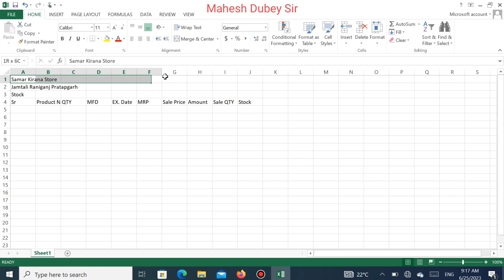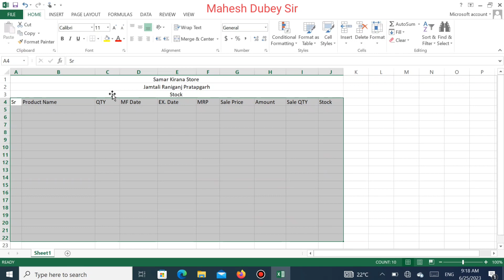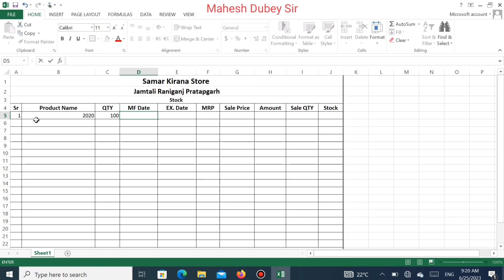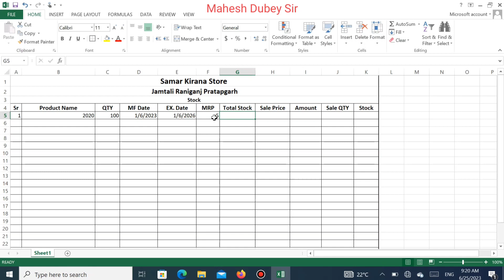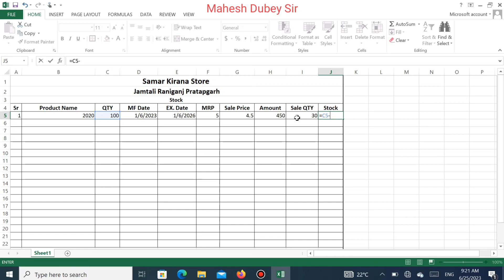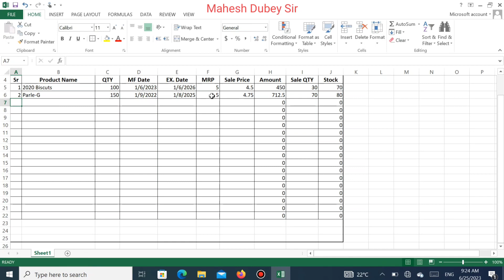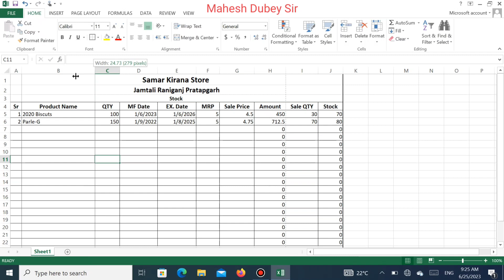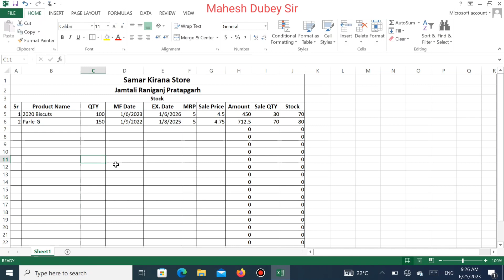kaise maintain kare stock excel me | excel me stock maintain karna seekhe